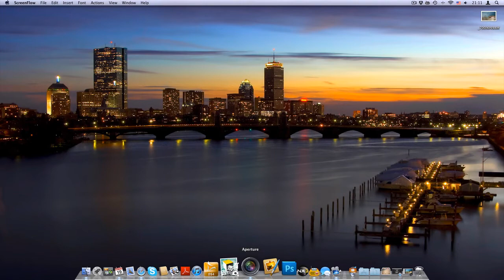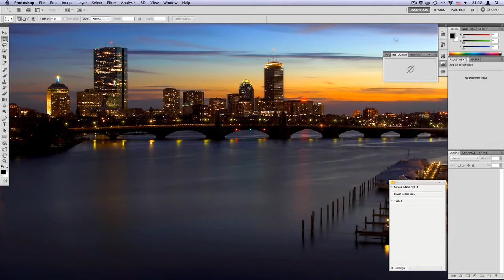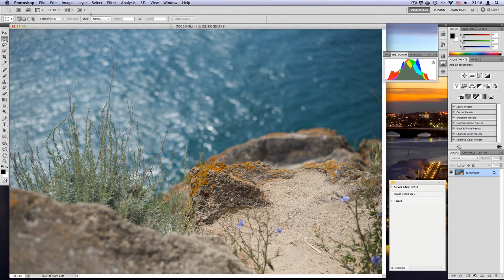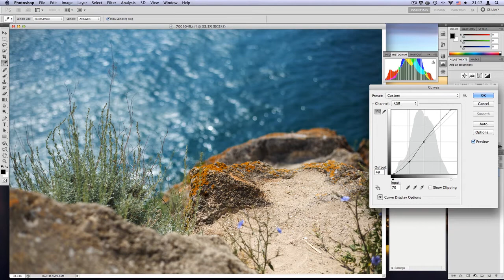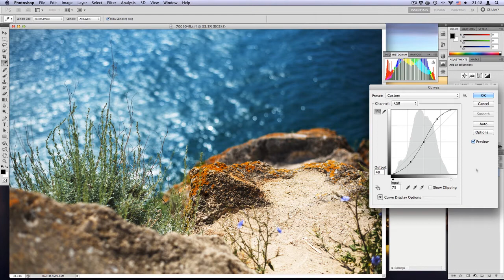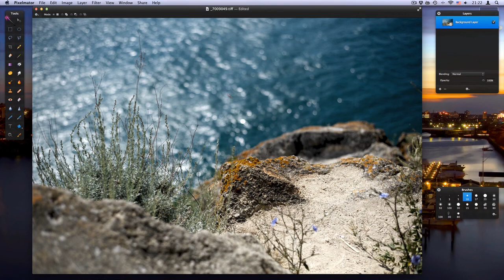SimpleStudio: Пост-обработка с levels & curves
Кратко въведение в компютърната пост-обработка на цифрови фотоизображения